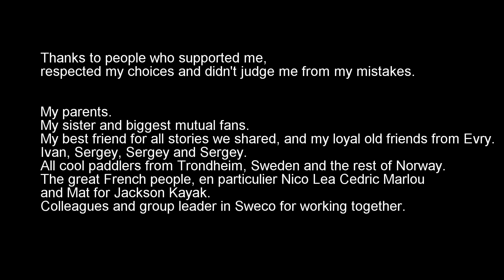Norway 2017 Capucine Jackson Kayak